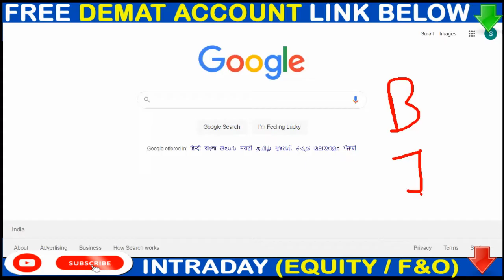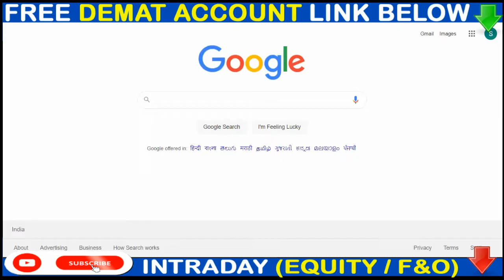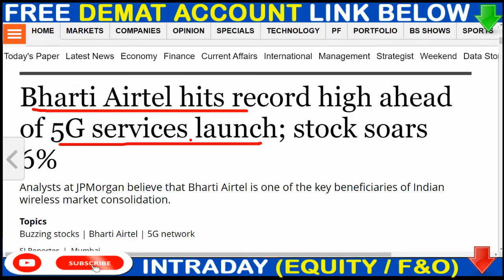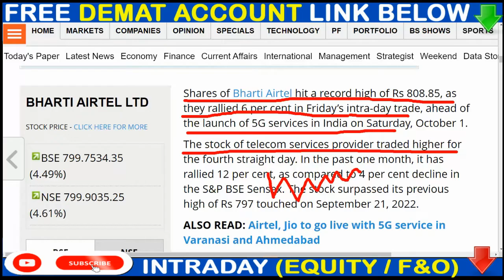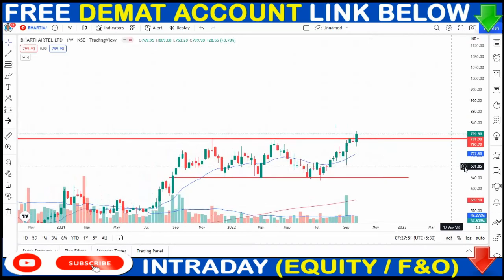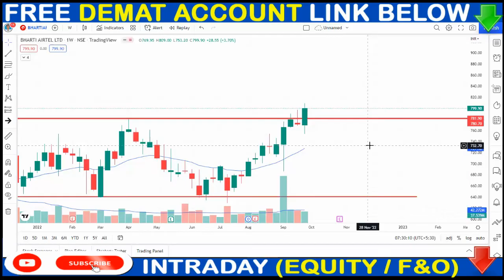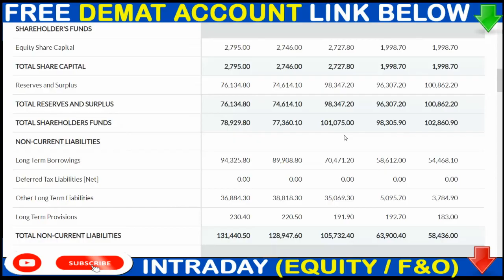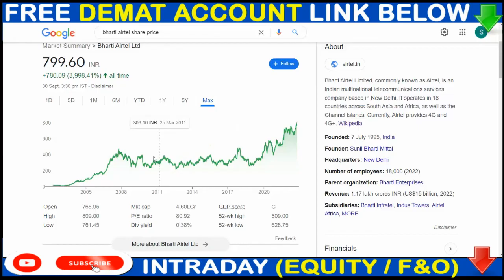BHARTI AIRTEL BREAKING NEWS▶▶ BHARTI AIRTEL 5G LAUNCH DATE ANNOUNCED ▶AIRTEL TODAY NEWS